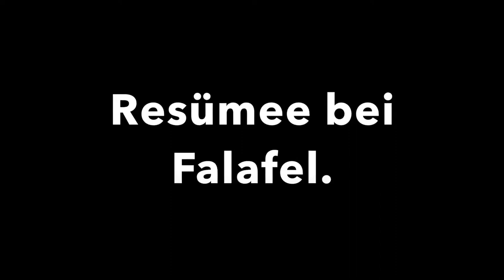Vlog Open Stage Ofenbar / Ofenmic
Ich habe für euch mal wieder eine berliner Open Stage ausgecheckt. Viel Spaß damit!